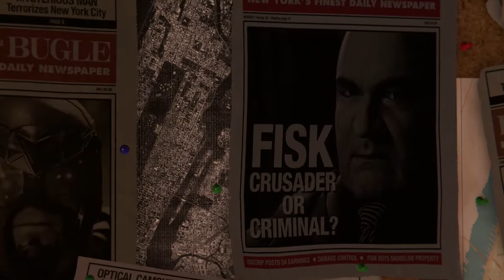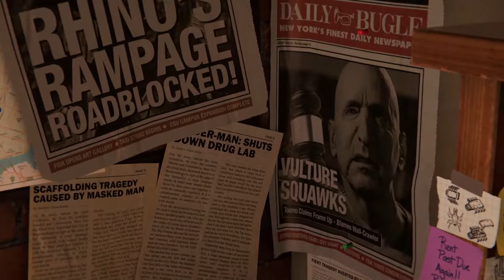SPIDER MAN REMASTERED PS5 Walkthrough Part 1 Wilson Fisk - No Commentary